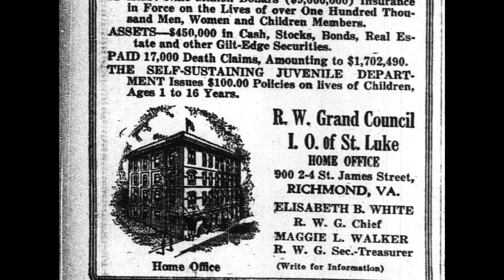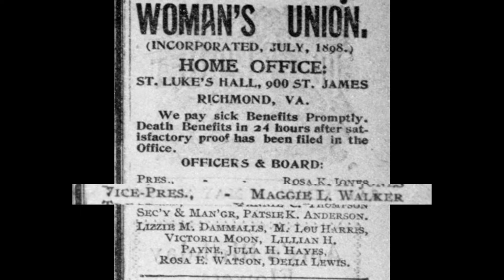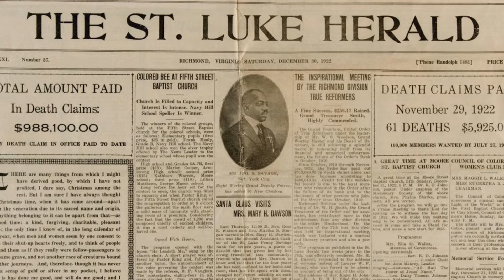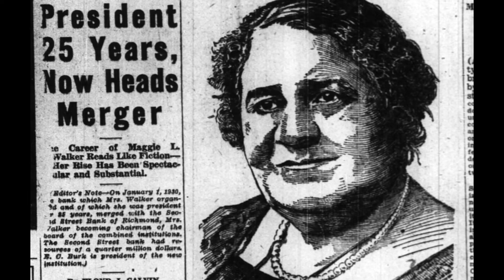Maggie Lena Walker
Maggie Lena Walker was the first woman, black or white, to serve as president of a banking institution in the United States.